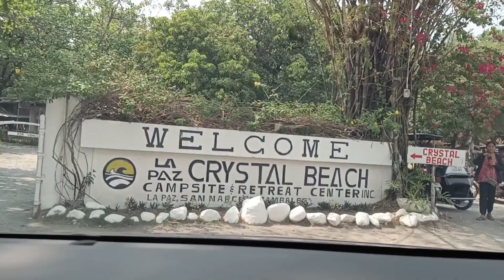Crystal Beach Resort